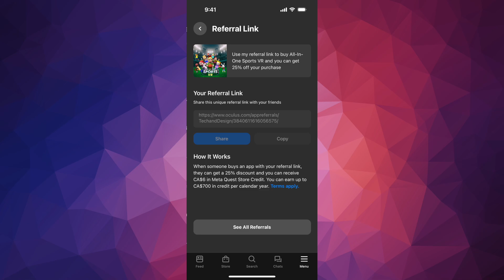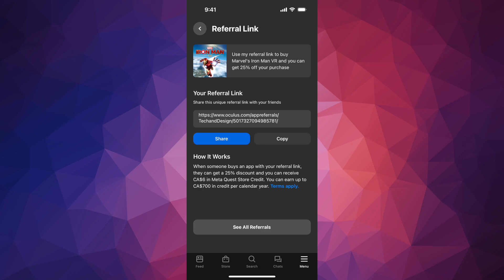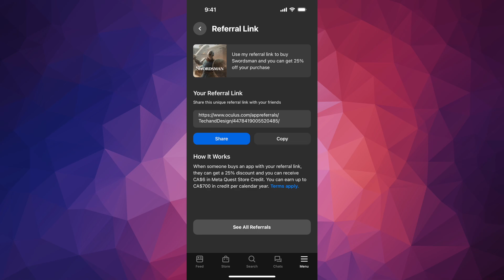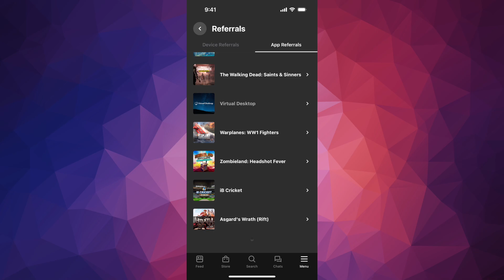How to Get 25% Off SUPERHOT VR on Meta Quest 3 | Meta Quest 2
Multi-award winning, smash-hit SUPERHOT VR blurs the lines between cautious strategy and unbridled mayhem. The definitive VR action experience. Time moves only when you move.

Get 25% Discount for I Expect You To Die 3: Cog in the Machine